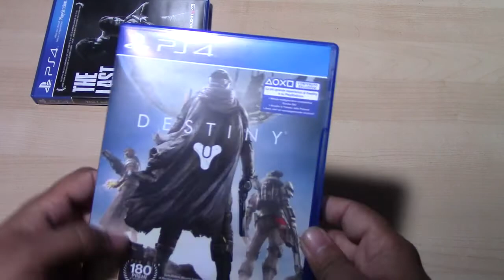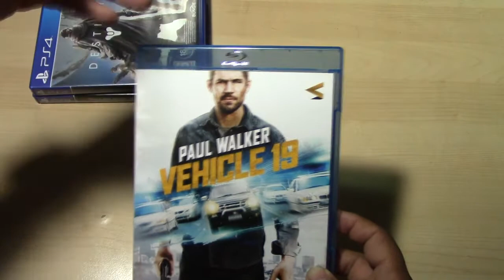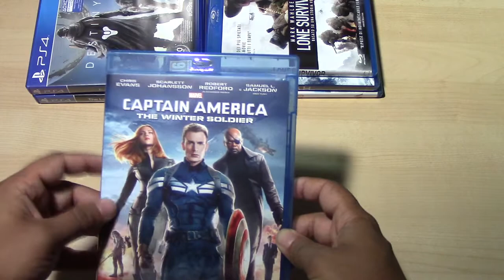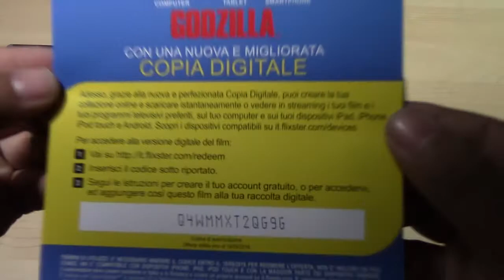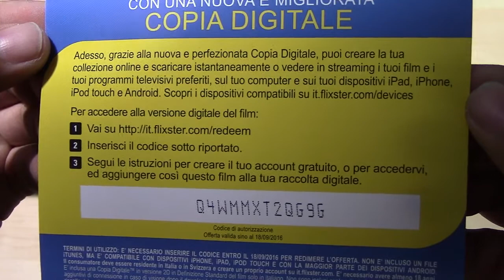VideoacqustiAgostoSettembreByGenetiCDNA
Eccoci qua ragazzi sono tornato con un video acquisti mi scuso con tutti per l'assenza ;)